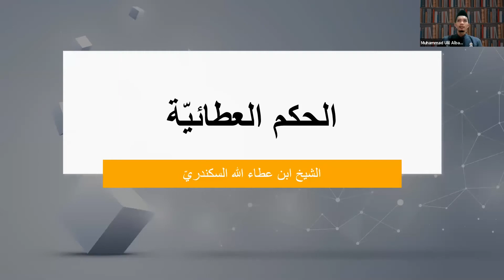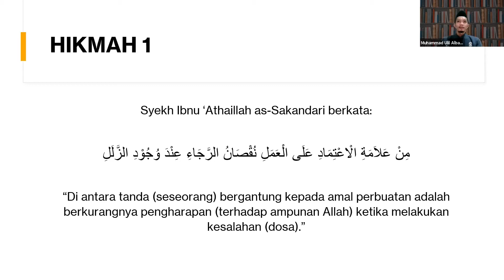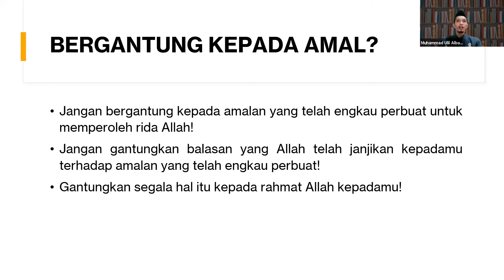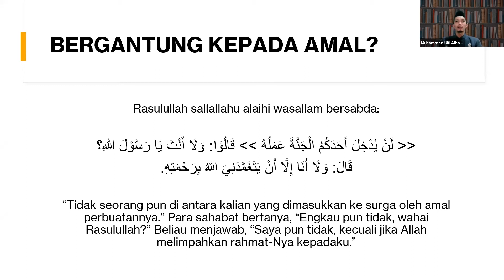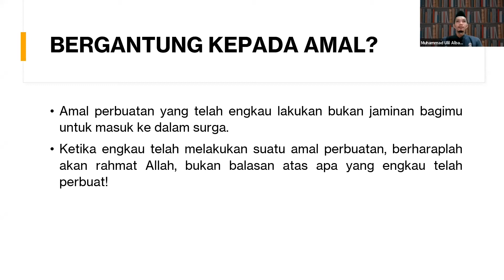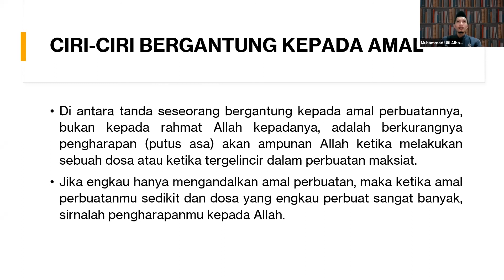AL-HIKAM | Eps. 1 | Hikmah 1 Bag. 1